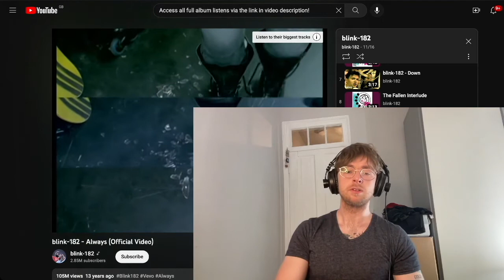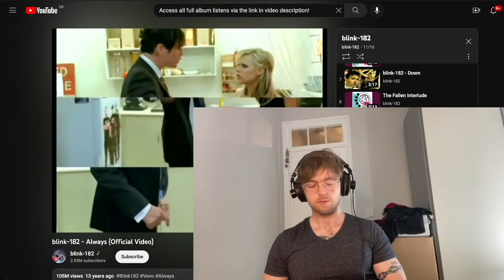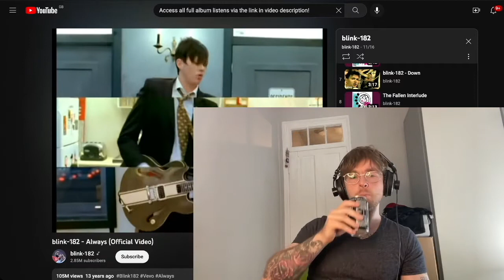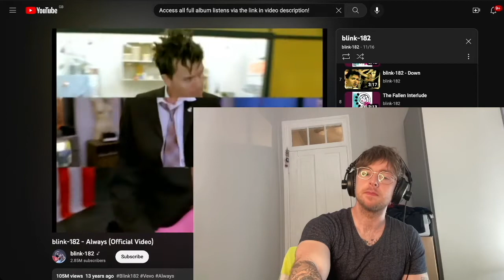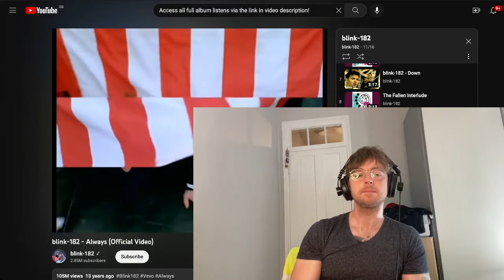Blink-182 - Always Reaction & First Time Listen